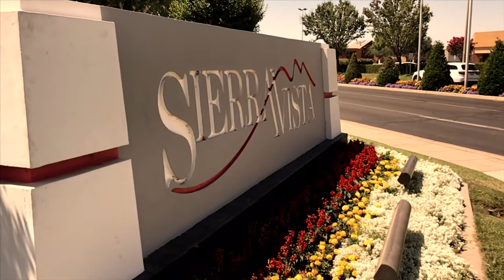Flips at a Mall! (Cinematic Edit)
Went to Sierra Vista Shopping Center today with
we did flips all around the shopping center and on top of the sign which was really sketchy!
^^ go and follow everyone i tagged above on Instagram!!